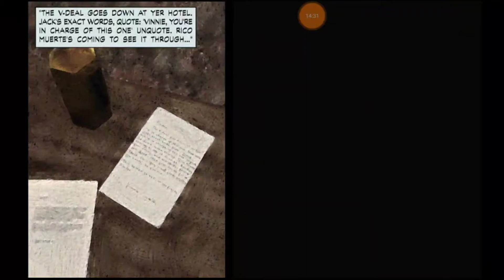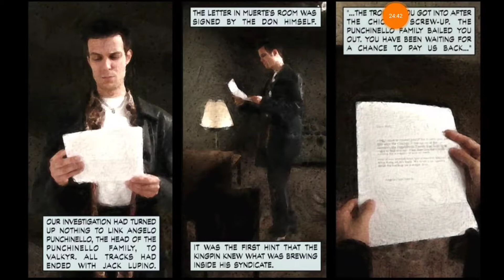Max Payne Mobile #2 Sobrou Pra Você Max...